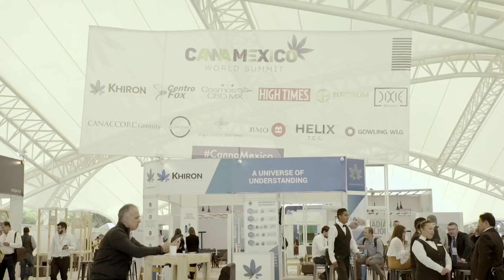Khiron Life Sciences Corp (CVE:KHRN) Director Vicente Fox Celebrates 10 Years of Cannabis Advocacy